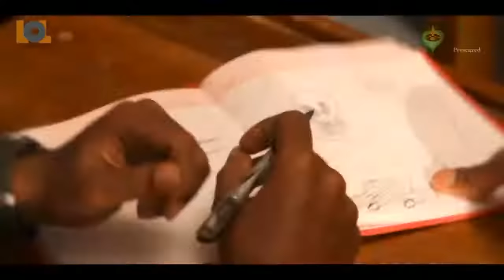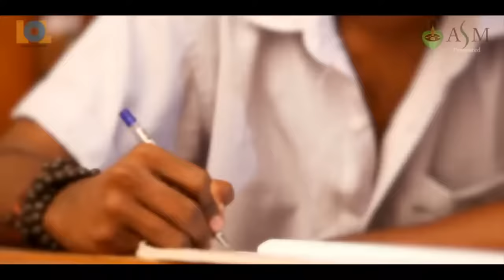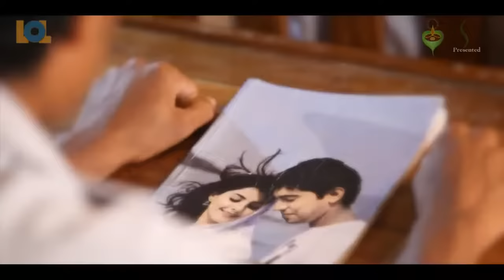Kannukulla nikkira en kadhaliye song